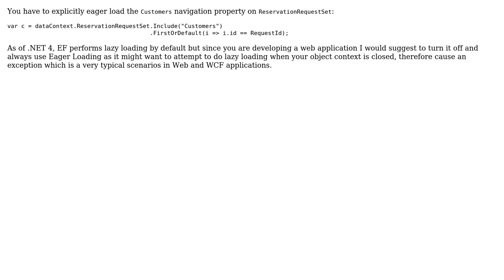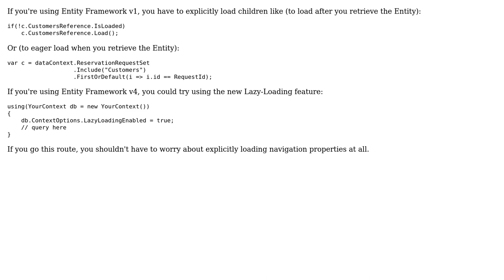Linq with Entity Framework Eager Loading (2 Solutions!!)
Linq with Entity Framework Eager Loading

With thanks & praise to God, and with thanks to the many people who have made this project possible! | Content (except music & images) licensed under CC BY-SA | Music | Images & others | With thanks to user Morteza Manavi user Justin Niessner user jim and the Stack Exchange Network Trademarks are property of their respective owners. You are responsible for your own actions.